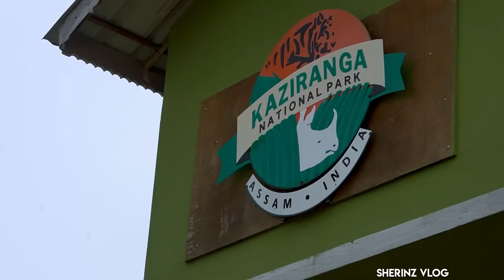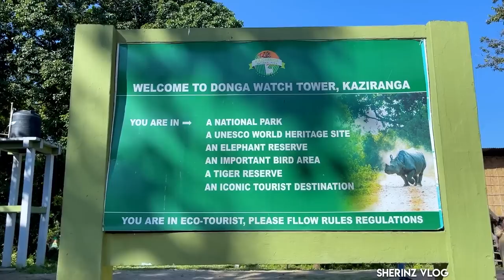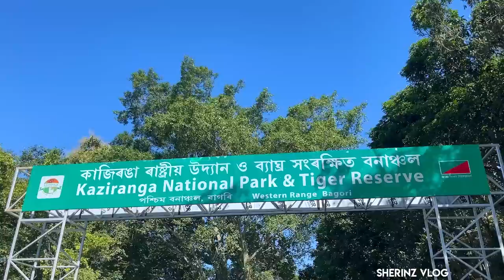EP #42 - കടുവയും ഒറ്റക്കൊമ്പൻ കാണ്ടാമൃഗം വിഹരിക്കുന്ന കാട്ടിൽ | Kaziranga National Park